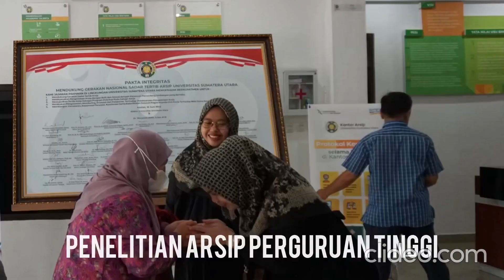Penelitian Manajemen Arsip Universitas Sumatera Utara